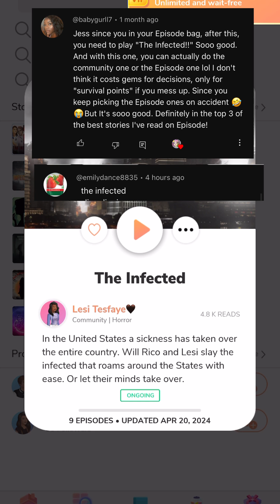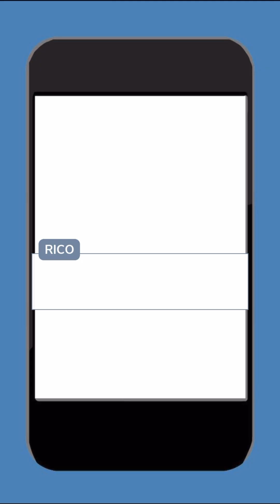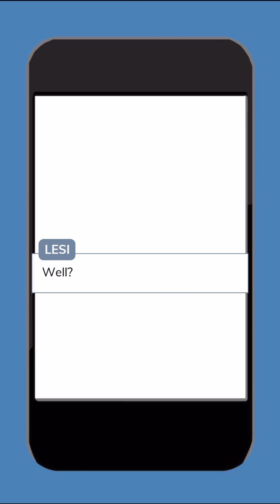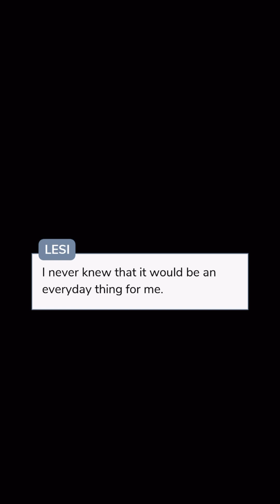PLAYED THE WRONG STORY LOL | EPISODE: THE INFECTED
Short episode today since I’m coming off of a week break lol. Longer videos coming up!